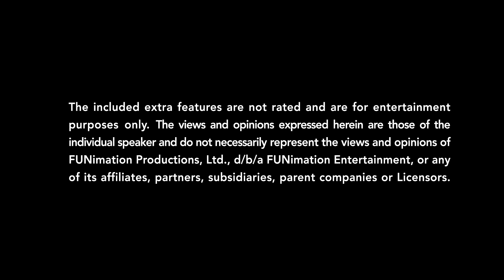Opening to Hyperdimesion Neptunia (TA) (TCS) 2015 Blu-ray (2019 Reprint) (Disc 2)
Based on a game series by Idea Factory. Originally aired in the fall of 2013. From the studio that brought you Jojo's Bizarre Adventure and Fire Force.

1. FBI Anti-piracy screen
2. Showgate logo
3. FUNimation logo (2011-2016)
5. Nobunagun trailer
6. Menu

Original release date: June 16th, 2015 (original) and March 19th, 2019? (Essentials)